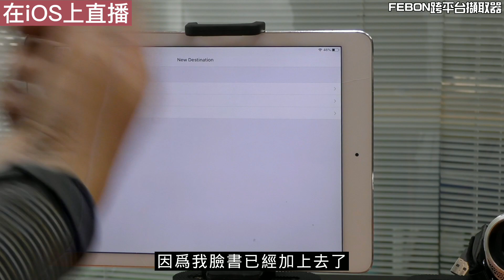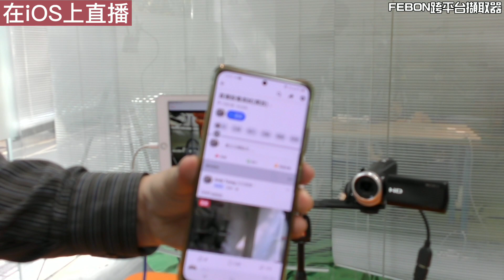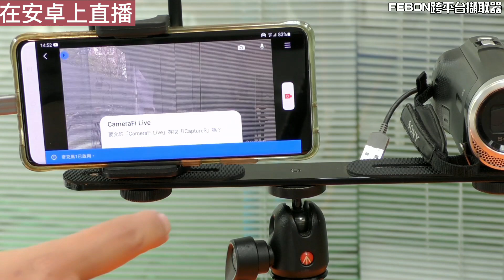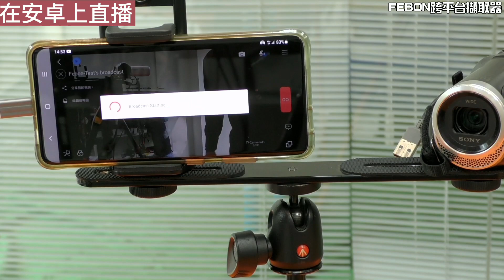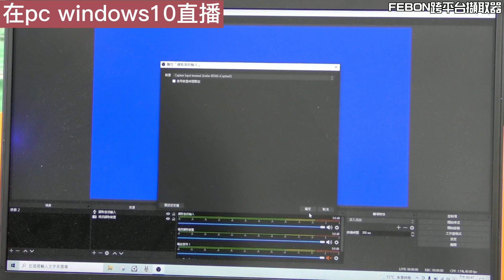跨平台HDMI擷取器! 安卓手機 iPhone 和電腦OBS都可以直播啦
2022年新一代的iOS直播專用HDMI擷取卡,支持安卓手機的行動直播
除了iOS之外,亦可在安著手機和PC WINDOWS10 MAC直播
所使用的app
1. iOS: medialink live 或 medialink switcher
2. 安卓 : camerafi  live
3.PC :  OBS STUDIO

0:00 iCapture 簡介
01:42 iCapture於iOS連接設定
04:53  iCapture於安卓的連接設定
07:08  iCapture於pc的連接設定